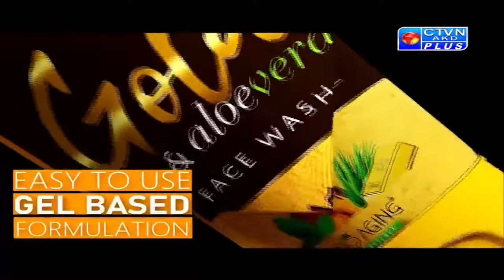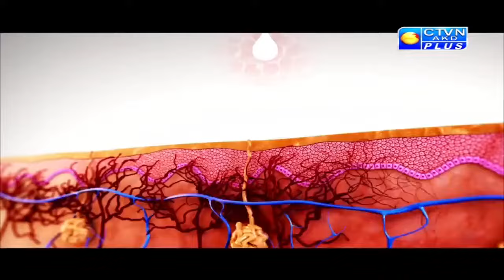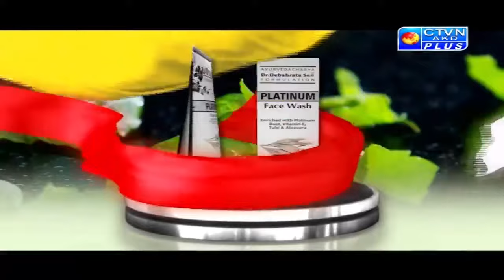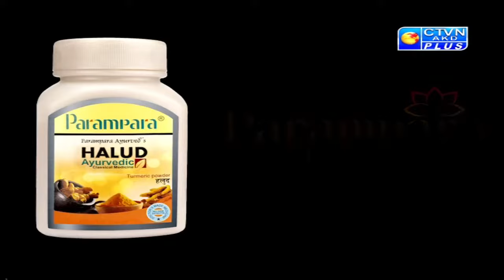DR. DEBABRATA SEN | PARAMPARA AYURVED | BAIDYAS PARIWAR | DANGER SIGNAL OF BODY | CTVN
এখন দেখছেন : Dr. Debabrata Sen Parampara Ayurved Baidyas Pariwar
শরীরের বিপদ সংকেত | DANGER SIGNAL OF BODY | CTVN | 06_01_24 - 7:30 PM